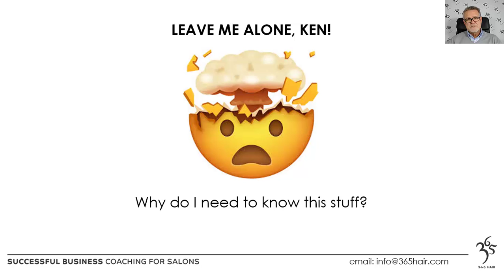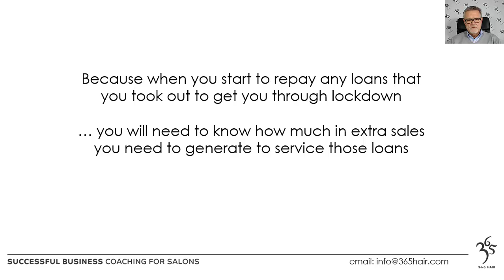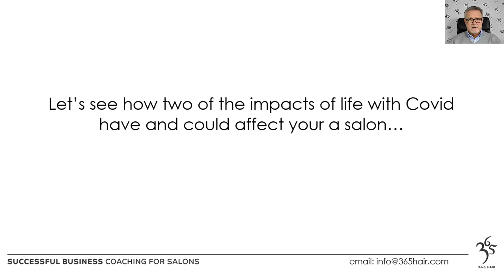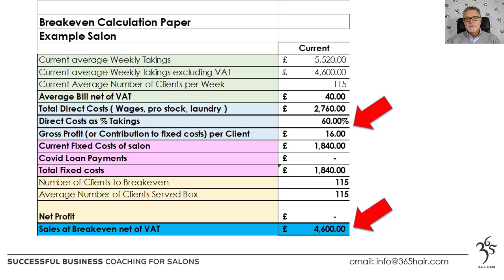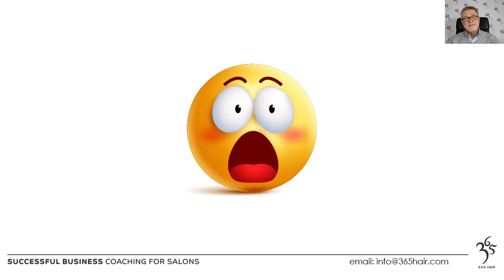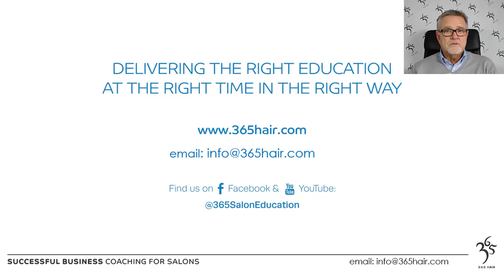Salon Breakeven 2021